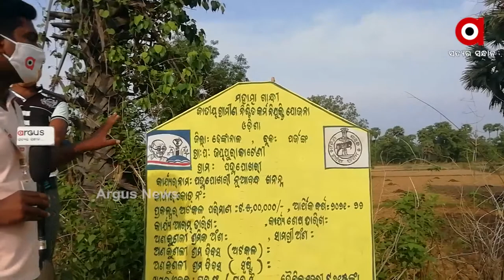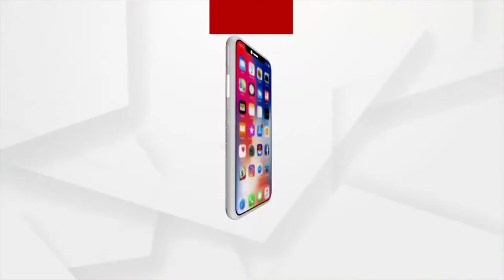ମନରେଗା ଯୋଜନାରେ ମହାଦୁର୍ନୀତି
ମହାମାରୀ ରେ ମହାଲୁଟ, ଢେଙ୍କାନାଳ ଜିଲ୍ଲା ପରଜଙ୍ଗ ବ୍ଲକରେ ମନରେଗା ଯୋଜନାରୁ ଆସିଛି ମହାଦୁର୍ନୀତି ଅଭିଯୋଗ। କାମ ଅଭାବରୁ ହାତ ବାନ୍ଧି ବସିଛନ୍ତି ଯୁବ କାର୍ଡଧାରୀ ଶ୍ରମିକ।